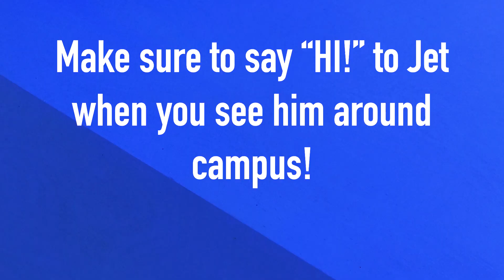Tiger TV | New Ballistics Dog, Jet, Lands at Auburn High